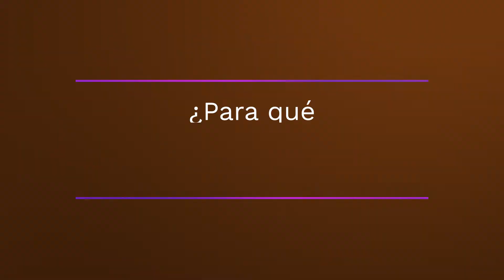Magazine Sirvo a mi Pais 127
1. Conozca todo sobre la llegada de la Estrategia Acércate a Tumaco, Nariño.
2. Función Pública presentó ABC para declaraciones de bienes, renta y registro de conflictos de intereses de nuevos y salientes servidores públicos.
3. En la Cosa Pública, les tenemos una radiografía completa del trabajo virtual en el Estado colombiano.

Bogotá, 30 de septiembre de 2022.